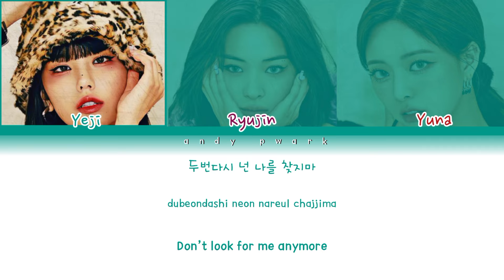TEARS cover by Yeji, Ryujin and Yuna ft.Chaeryeong of ITZY ( 있지) | color coded lyrics Eng/Rom/Han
All rights Administered by MBCkpop

TEARS (SO CHAN WEE) COVER BY YEJI, RYUJIN, YUNA FT. CHAERYEONG OF ITZY (있지)